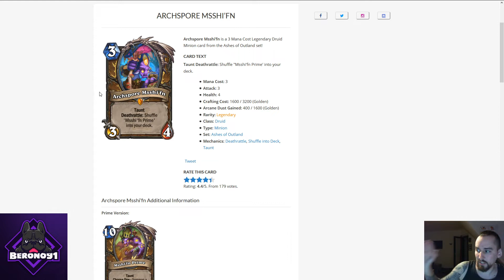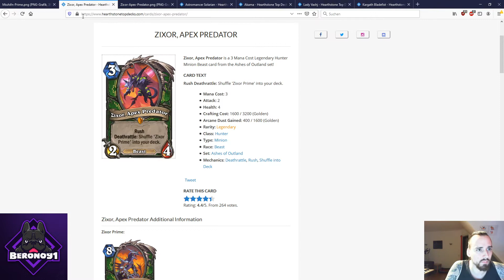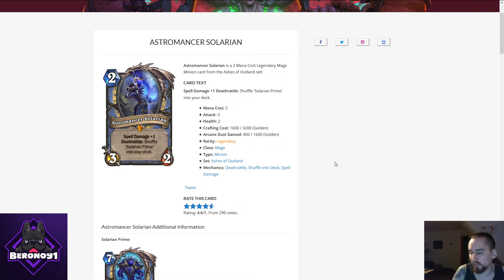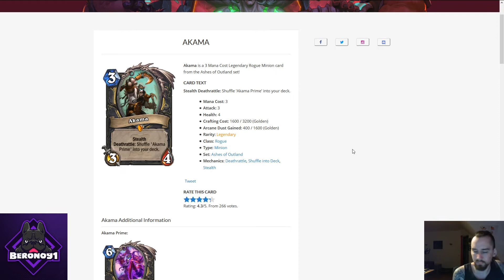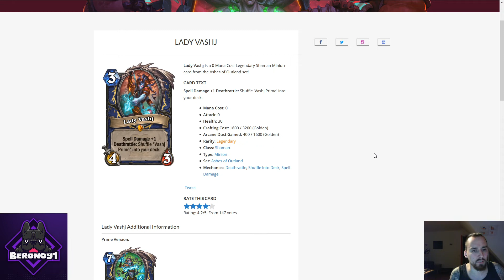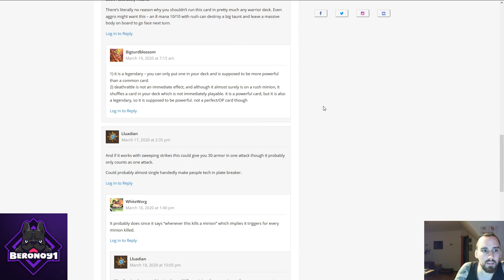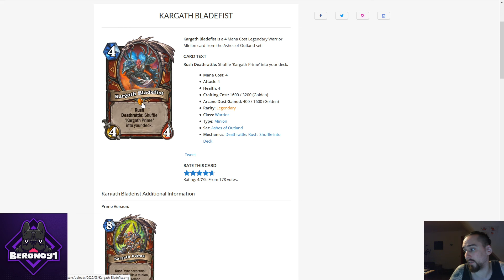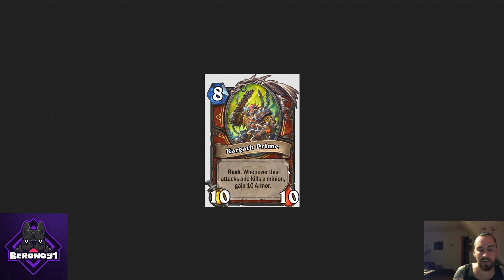Hearthstone Ashes of Outland! Die Primes Kommen.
Eine neue Art Legendary Diener kommt mit der neuen Expansion, Die Primes!
Wir schauen uns die ersten 6 an.